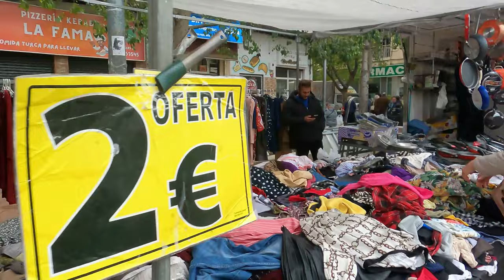Murcia market(Alhama de Murcia)Street Market Murcia costa blanca Spain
Murcia market costa blanca spain /Murcia spain  thursday market ,Alhama de Murcia Street Market Murcia Spain.The Public Market was built in 1928 by Pedro Cerdán. This is a building of simple lines, the most basic ornamental element being its façade. Around it the weekly street market is held every Tuesday.
The building is located right in the centre of the town, next to the old Workers Instructive Circle and opposite the Duck Park which has been, and still is, a meeting place since the start of the 20th century.
Location: Alhama de Murcia Murcia Spain. Explore the Cathedral of Murcia: The Cathedral of Murcia is a stunning Baroque-style cathedral that dates back to the 14th century. Take a guided tour of the cathedral and its museum to learn about its history and architecture.
Visit the Salzillo Museum: The Salzillo Museum is a museum dedicated to the works of Francisco Salzillo, one of Murcia's most famous artists. The museum has a collection of his sculptures, paintings, and other works of art.
Stroll through the Plaza Mayor: The Plaza Mayor is the main square in Murcia and is surrounded by historic buildings and landmarks. Take a walk around the square, enjoy a coffee or a meal at one of the nearby cafes or restaurants, and soak up the atmosphere.
Relax in the Floridablanca Gardens: The Floridablanca Gardens is a beautiful park located in the heart of Murcia. The park has fountains, sculptures, and a variety of plants and flowers, making it a great place to relax and unwind.
Explore the Santa Clara Monastery: The Santa Clara Monastery is a historic monastery that dates back to the 14th century. The monastery has a beautiful courtyard, a museum, and a chapel that houses several important works of art.

Visit the Casino of Murcia: The Casino of Murcia is a historic building that dates back to the 19th century. The building has beautiful architecture and houses a library, a restaurant, and a cultural center.

Fashion stores: The mall has a variety of fashion stores, including popular brands such as Zara, H&M, Primark, and Pull & Bear. You'll find clothing, shoes, and accessories for men, women, and children.

Electronics and technology: Nueva Condomina also has several stores dedicated to electronics and technology, such as Media Markt, Apple, and FNAC. Here you can find the latest smartphones, tablets, laptops, and other gadgets.

Home and decor: If you're looking to spruce up your home, the mall has several home and decor stores, such as Zara Home, Maisons du Monde, and Casa. You'll find everything from furniture and bedding to decorative accessories and kitchenware.

Entertainment: In addition to shopping, Nueva Condomina also offers several entertainment options. The mall has a large cinema with multiple screens, a bowling alley, and a children's play area.

Food and drink: When you need a break from shopping, you can grab a bite to eat at one of the mall's many restaurants and cafes. The food court offers a variety of fast food options, while other restaurants serve traditional Spanish cuisine, pizza, burgers, and more.

Overall, Nueva Condomina is a great destination for shopping, entertainment, and dining in Murcia. With a wide range of stores and amenities, there's something for everyone at this large and popular shopping mallLive walking tour inside centro comercial condomina looking at the big name designer shops Apple Store and primemark - sport shops and eating areas The city of Murcia

Why live in Spain ? (moving to spain)Torrevieja alicante on costa Blanca🇪🇸